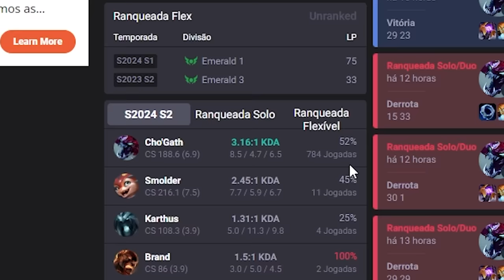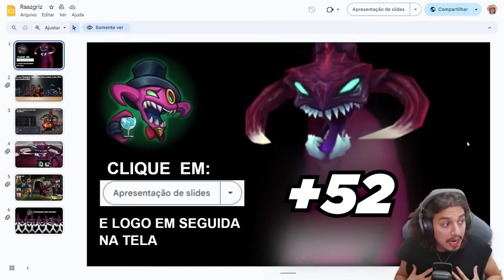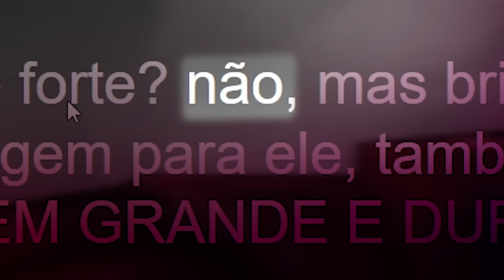ANALISEI O MONO CHOGATH ADC QUE INOVOU NA CHAMPION SELECT